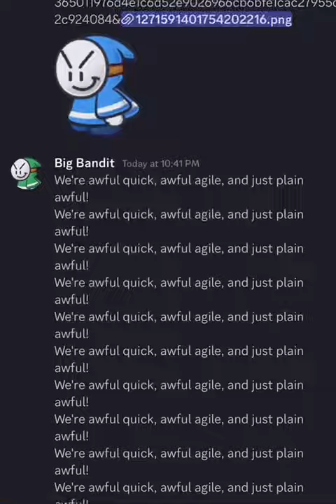We’re awful quick